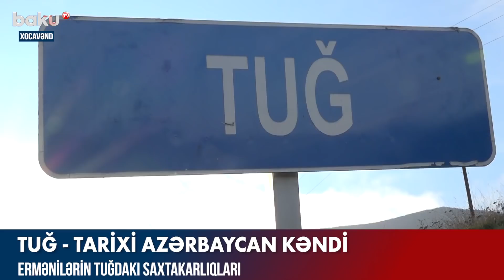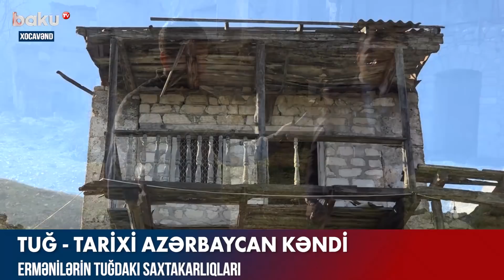Tuğ - Tarixi Azərbaycan kəndi | Baku TV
Bizi Sosial şəbəkələrdə izləyə bilərsiniz.